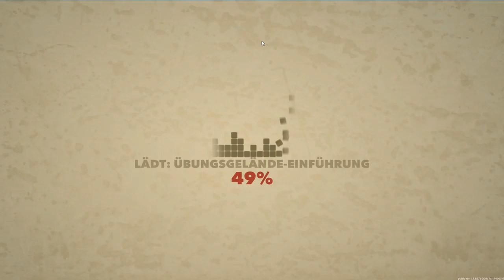BLOCK'N LOAD | Angespielt | #16 [Ger] [HD]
Eine Mischungs aus Minecraft und Team Fortress 2. Eine gewöhnungsbedürftige Mischung